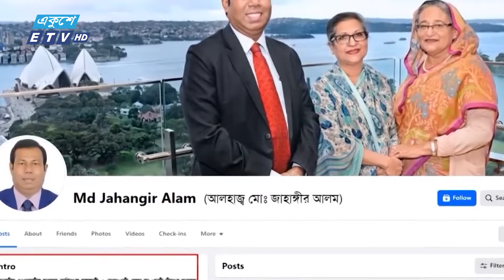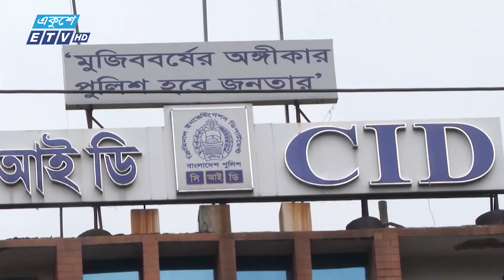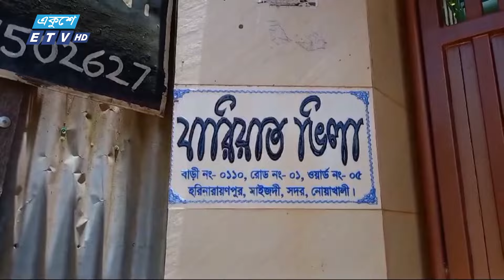সুধা সদনে চা পান করিয়েই ৪০০ কোটির মালিক হাসিনার পিয়ন জাহাঙ্গীর || Ekushey ETV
সুধা সদনের সুধা ভালোই পান করেছেন শেখ হাসিনার পিয়ন জাহাঙ্গীর আলম। বেশুমার অর্থ-সম্পদ হয়েছে তার। সুধা সদনে অতিথিদের চা পানের দায়িত্ব পেয়ে কামাই করেছেন অন্তত ৪শ’ কোটি টাকা।  শেখ পরিবারের সদস্য এবং আওয়ামী লীগের এমপি-মন্ত্রী-নেতাদের ধরে সরকারি নানা নিয়োগ, বদলি ও স্থানীয় সরকার নির্বাচনে মনোনয়ন বাণিজ্য করতেন এই জাহাঙ্গীর। নোয়াখালী প্রতিনিধির সহায়তায় বিস্তারিত জানাচ্ছেন, দিপু সিকদার